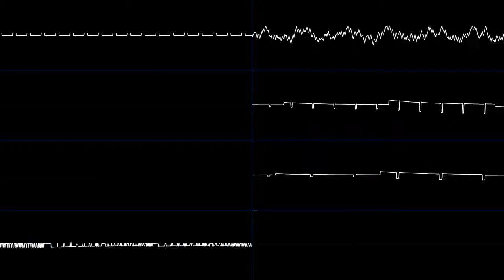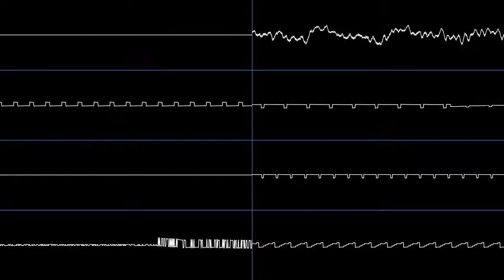One Winged Angel 8BitDanooct1 VRC6 version Oscilloscope view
I've always wanted to see a visualization of this cover but no one seems to have ever made one so I did it myself

I'm still not convinced this isn't actually some form of magic trick because this is just so good